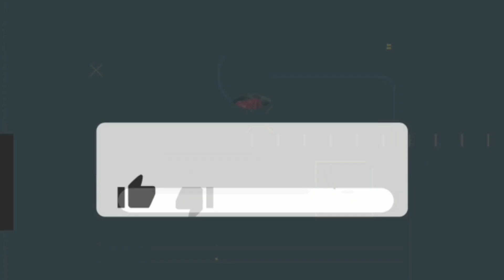🔥TIARA (KRIS) Lagu Rock Jiwang Menjadi Pilihan Brother Dr SARAWAK🔴Fuh, Boleh Tahan Suaranya Rupanya